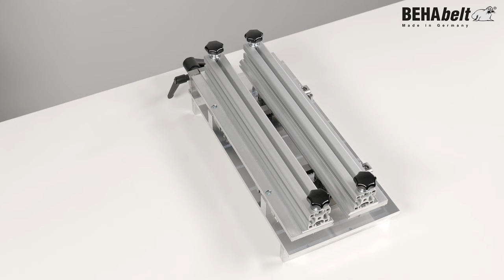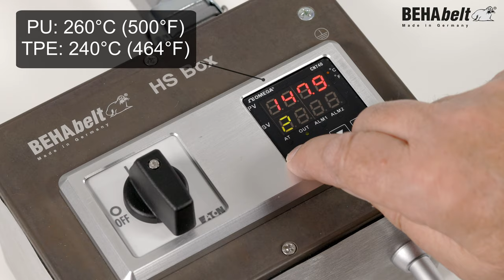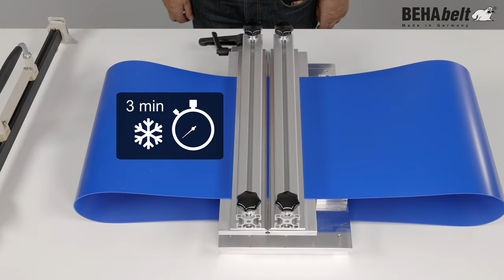BEHAbelt HS400/800 - Butt Splicing Tools for monolithic conveyor belts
This video shows the handling of the butt splicing tools HS400/800.
HS400/800 are specially developed heating paddles for butt welding of elastic monolithic conveyor belts. Depending on customer requirements, two versions are available with the joining table and heating paddle for max. belt widths up to 400 mm and up to 800 mm.